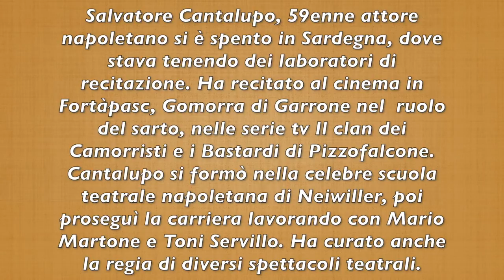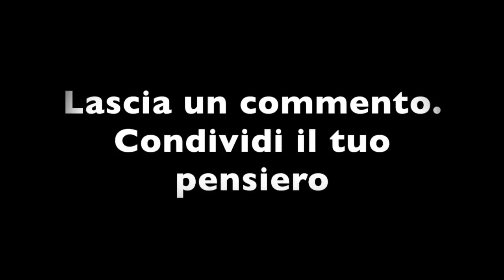È MORTO ALL'IMPROVVISO IL NOTO ATTORE ITALIANO: "È andato via tra gli applausi"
Grave lutto nel cinema: si è spento in Sardegna colto da un malore improvviso Salvatore Cantalupo, il Sarto di Gomorra